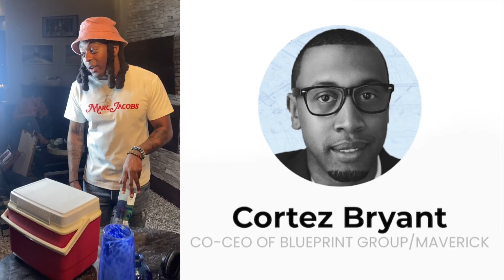Cortez Bryant In the Kitchen with H Dot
In The Kitchen with H Dot
LIVE Every Thursday
10PM est Time
via @h_dot Instagram Live

via Instagram

by @FREELUNCHBOX "In the Kitchen with H Dot" is a NEW Platform for Artist, Producers, Comics, Chefs, Brands, and other entrepreneurs to bridge the Gap between undiscovered and mainstream and engaging in social conversation, the multi-genre, platform network offers breaking music, news, artist, interviews and more.